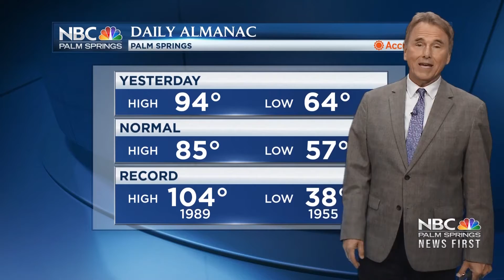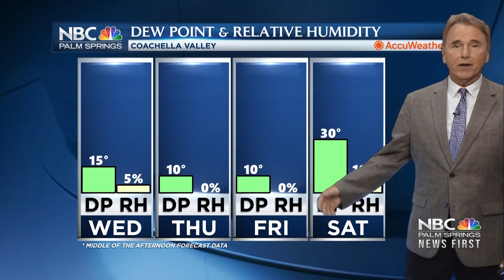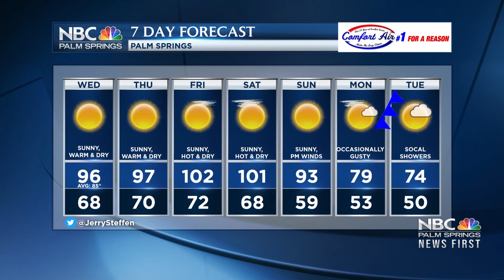A Couple of Triple-Digit Days!